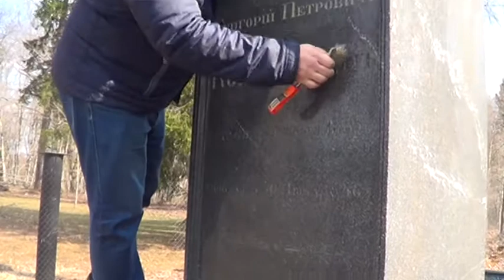Чистим старинные памятники и плиты. 7.04.2019.